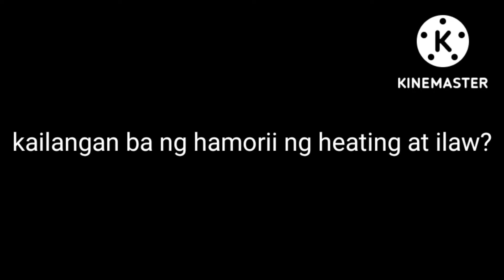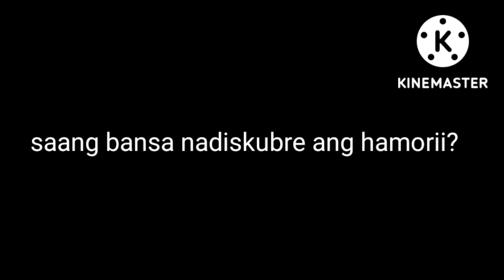Brachypelma Hamorii 101| eks-o-tick talks vlog 3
Brachypelma Hamorii the Mexican red knee tarantula originate in Mexico...

facebook page : ex o tick talks